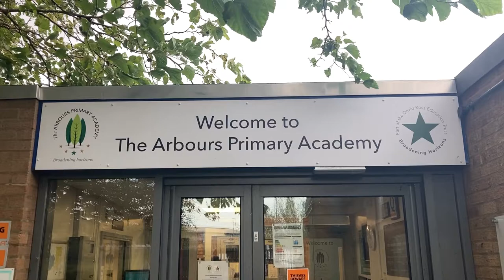Arbours Primary School: Our Vision Values and Ethos